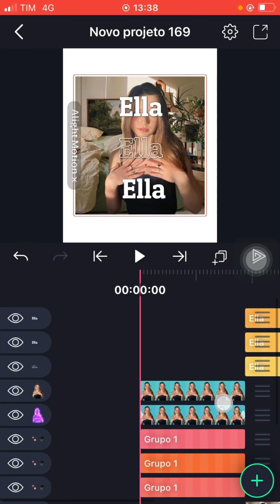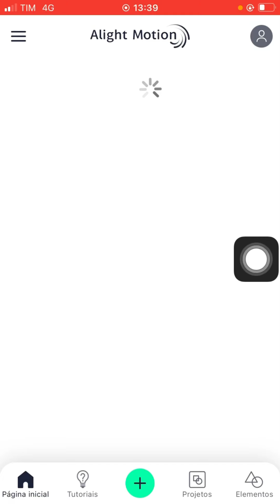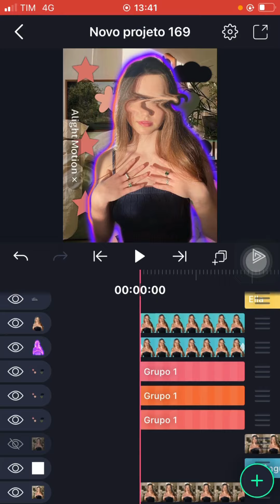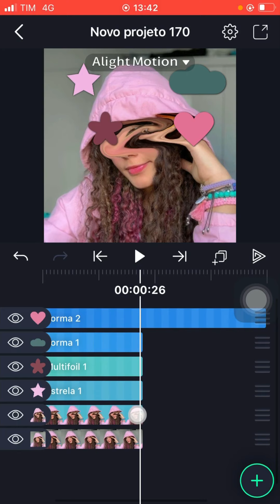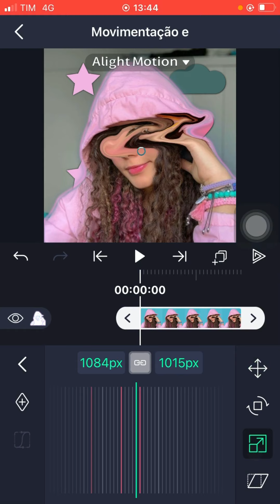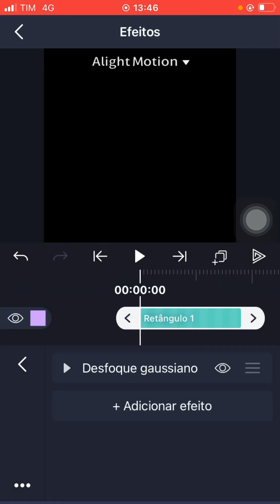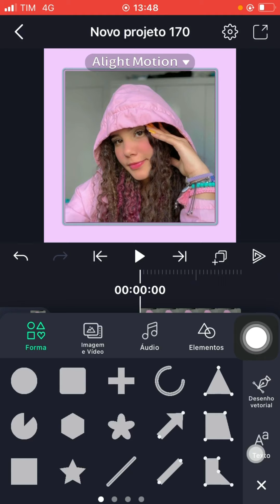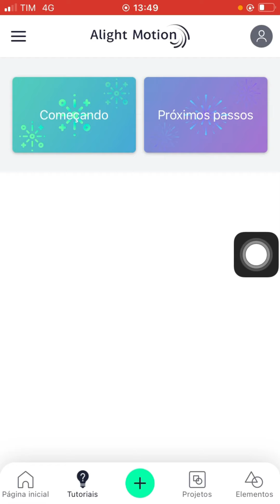Como fazer capa para vine ~completo ~🥺✌️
Ista:isabella_emanuelle09,glowstutoriais,donuts_saby